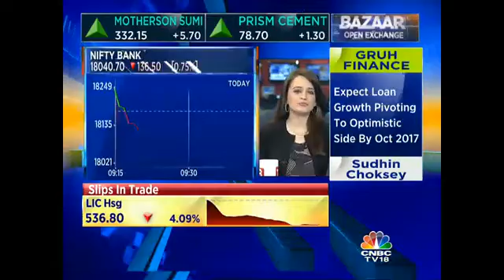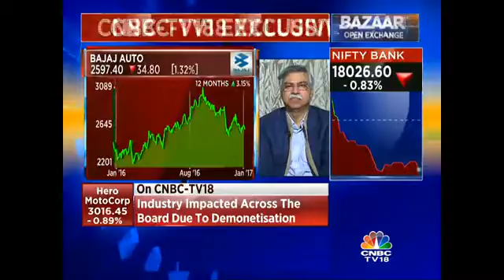Industry Across The Board Has Been Impacted Due To Demonetisation: Hero Corporate Services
Sunil Munjal, Chairman, Hero Corporate Services states that industry has been impacted across the board due to demonetisation.